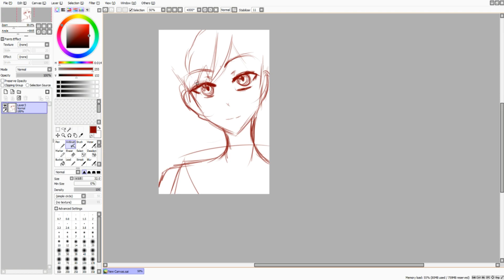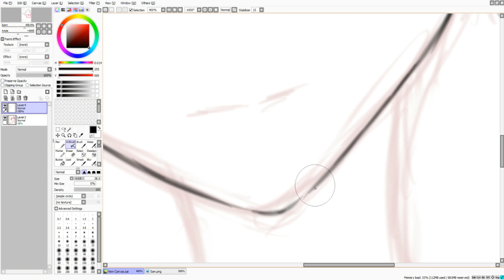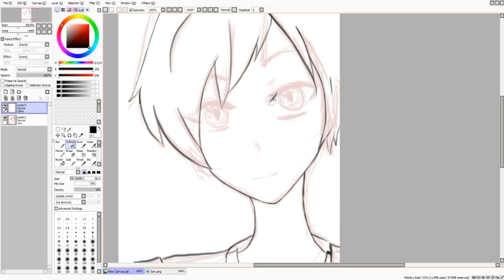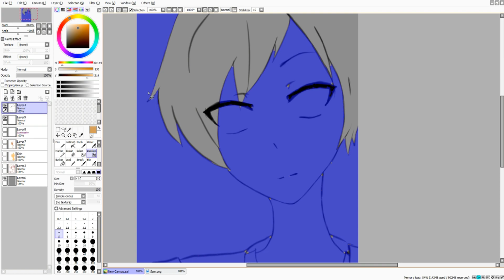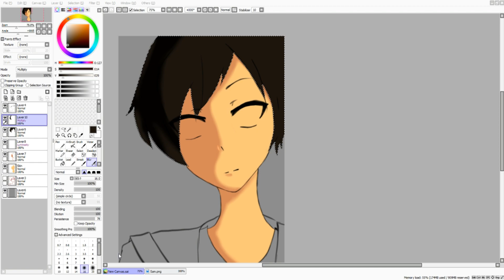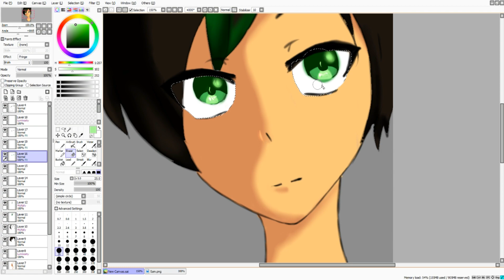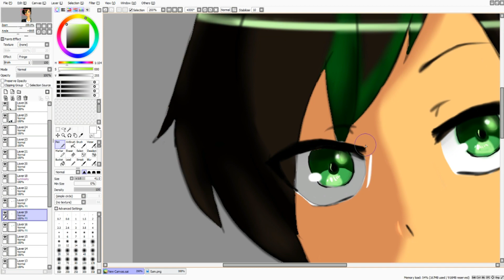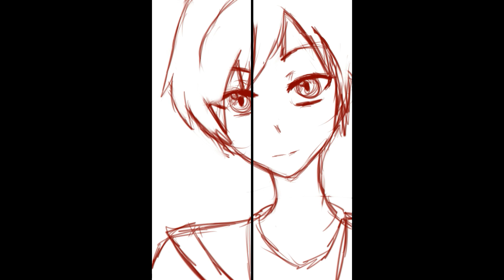St.Patrick Day Special Speed draw of Sam -w-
Lol yeah hope you likeky